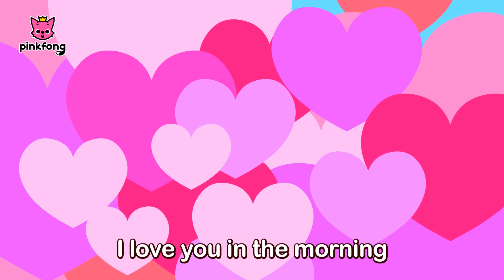Skidamarink - I Love You | Dance Along | Pinkfong Songs for Children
★ YouTube Channel Give a big love to your family and friends!

You're watching 'Skidamarink-I love you', a fun kids dance along series created by Pinkfong!

★ Lyrics

Skidamarink a-doo
Skidamarink a-doo
I love you.
I love you in the morning
and in the afternoon.
I love you in the evening
And underneath the moon.
Oh, skidamarink a-dink, a-dink
Skidamarink a-doo

Skidamarink a-doo
Skidamarink a-doo
I love you.